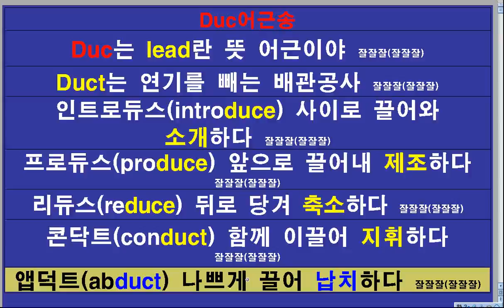[Musification] Duct어근송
Duc어근송
Duc는 lead란 뜻 어근이야 잘잘잘(잘잘잘)
Duct는 연기를 빼는 배관공사 잘잘잘(잘잘잘)
인트로듀스(introduce) 사이로 끌어와 소개하다 잘잘잘(잘잘잘)
프로듀스(produce) 앞으로 끌어내 제조하다 잘잘잘(잘잘잘)
리듀스(reduce) 뒤로 당겨 축소하다 잘잘잘(잘잘잘)
콘닥트(conduct) 함께 이끌어 지휘하다 잘잘잘(잘잘잘)
앱덕트(abduct) 나쁘게 끌어 납치하다 잘잘잘(잘잘잘)